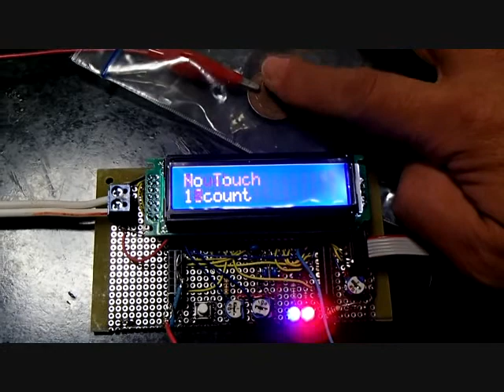masaX タッチスイッチ チャタリング防止